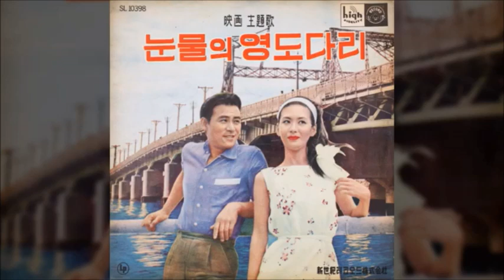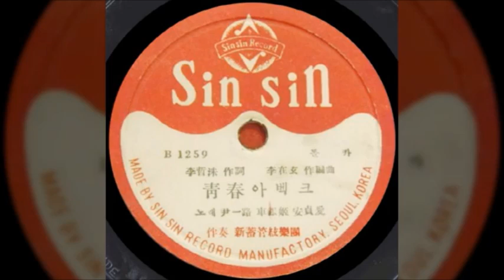안정애 / 굳바이 서울, 나는 몰라요, 너는 말했다, 눈물의 영도다리, 달려라 고향열차, 문경선 부루스, 밤비의 부루스, 밤이오면 언제나, 베니스의 애가 외 13곡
0:00:00  굳바이 서울
0:03:36  나는 몰라요
0:06:46  너는 말했다
0:10:00  눈물의 영도다리
0:13:04  달려라 고향열차
0:16:39  문경선 부루스
0:19:49  밤비의 부루스
0:22:10  밤이오면 언제나
0:24:45  베니스의 애가
0:28:17  비정 부루스

0:32:05  서울 나이트크럽
0:34:40  순애의 노래
0:37:36  어느편이 신사인가요
0:40:12  여인 부루스
0:43:45  오늘도 너를 찾어
0:47:13  이별의 김포 비행장
0:50:24  일선의 우리애인
0:52:31  자매의 부루스
0:56:02  청춘 아벡크
0:59:35  캬바레 부루스

1:02:59  탄식의 부루스
1:06:10  4.19 행진곡